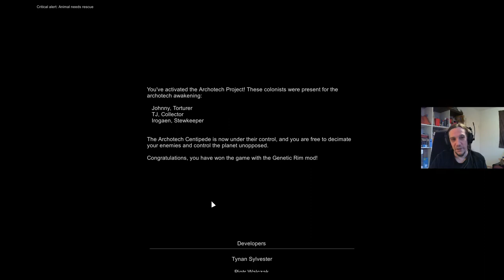The Centipede Awakes - Genetic Rim - S4 Ep 26 Rimworld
This Rimworld playthrough series documents my second attempt gameplay with Genetic Rim and all its add-ons enabled.

Mods used:

Harmony
Royalty
HugsLib
JecsTools
RimBees
Alpha Animals
Giddy-up! Core
Giddy-up! Caravan
Megafauna
Dinosauria
Call of Cthulhu - Cosmic Horrors
Genetic Rim
GeneticRim Cosmic Horrors Patch
GeneticRim Alpha Animals Patch
GeneticRim Megafauna Patch
GeneticRim Dinosauria Patch
Vanilla Animals Expanded — Cats and Dogs
Vanilla Animals Expanded — Desert
Vanilla Animals Expanded — Arid Shrubland
Vanilla Animals Expanded — Extreme Desert
Mining Priority
Dubs Rimkit
Rejuvenate Surgery
Smart Medicine
CuproPanda's Drinks
Tables+
Numbers
Metals+
Materials+
GouRIMet
Subsurface Conduit
DontBlockDoorMod[1.0][1.1]
[FSF] Filth Vanishes With Rain And Time
Stuffed Floors
Snap Out!
Misc. Robots
Misc. Robots++
Simple sidearms
Pawns Paint! Restored
More Sculpture
Animals Logic
Stackable Chunks
Sparkling Worlds - Full Mod
Extended Storage
Pick Up And Haul
Kura's Extra Gems
[K]Extra Stone
[1.1] Ceramics
CleaningArea
Friendly Fire Tweaks
Medicines+
[KV] RimFridge - 1.1
QualityBuilder
Hospitality
Let's Trade!
[SYR] Set Up Camp
Recipe icons
SF Grim Reality
Achtung!
Replace Stuff
RimBees - Genetic Rim Patch
Smart Speed
Animal Tab (Fluffy)
Vanilla Textures Expanded - Genetic Rim
Vanilla Factions Expanded - Core
Allow Tool